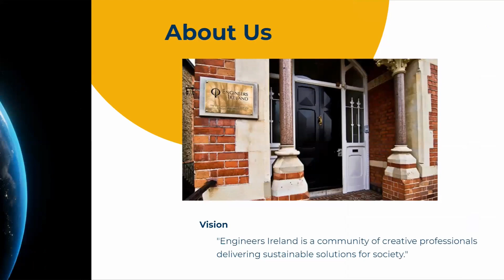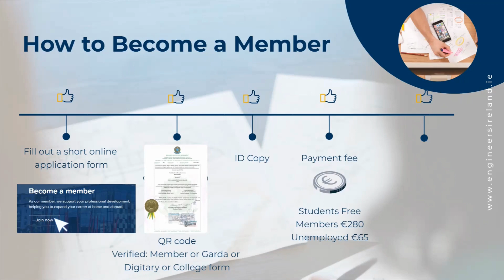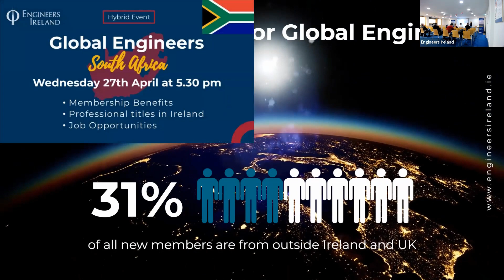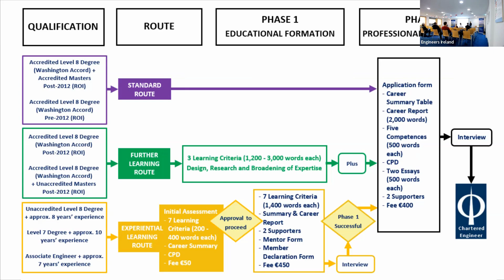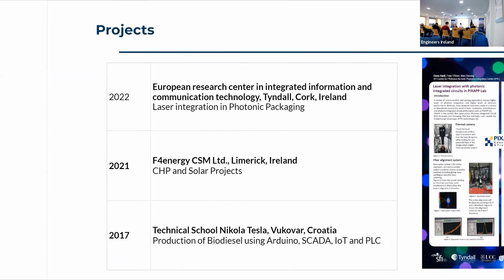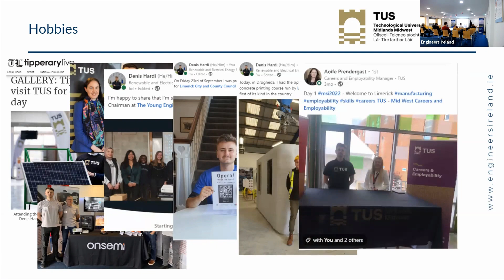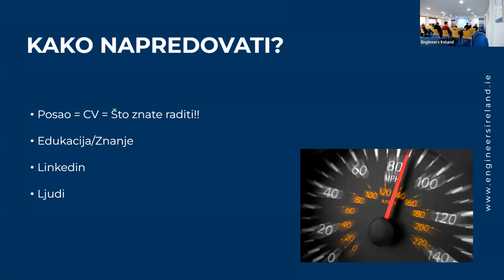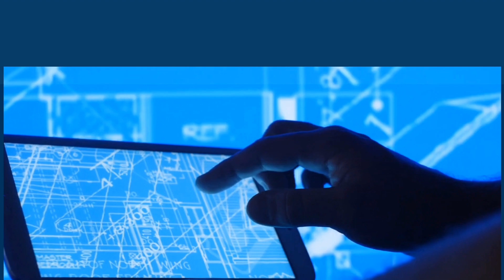Global Engineers Croatia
This webinar was held on the 28th of November 2022 for Croatian engineers interested in joining Engineers Ireland and furthering their careers in Ireland.
The webinar was hosted by Engineers Ireland and featured a panel of Croatian guests that discussed their experiences in the country and gave tips on making the most of the resources available through Engineers Ireland and how best to engage with the organisation. This webinar was an excellent opportunity for Croatian engineers to hear from their peers and gain insights from Engineers Ireland on how to best invest in their professional development in Ireland.